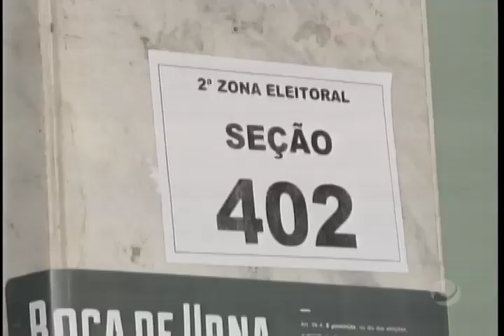Eleições 2016 bloco 1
Eleições - TV Ponta Verde SBT